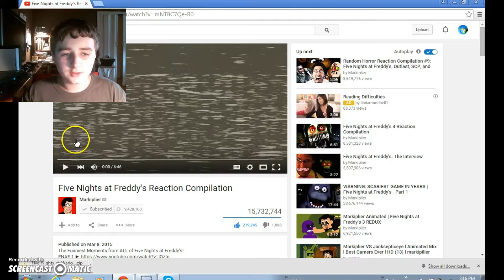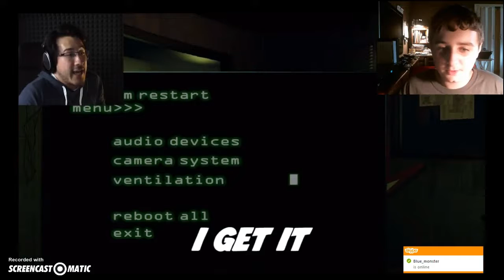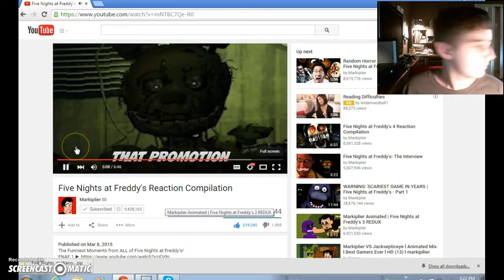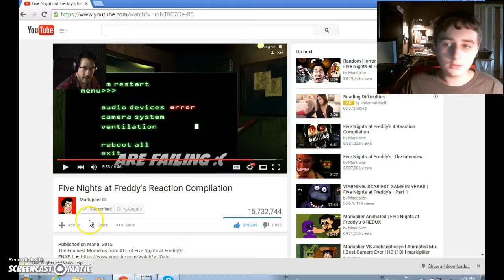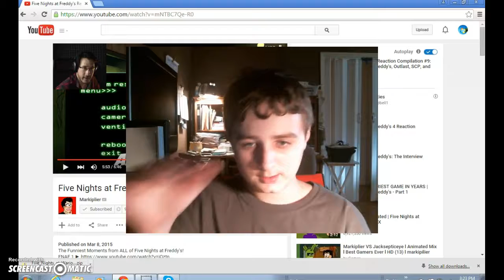Camcam haning Reacts to Markiplier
I react to markiplier in this video.